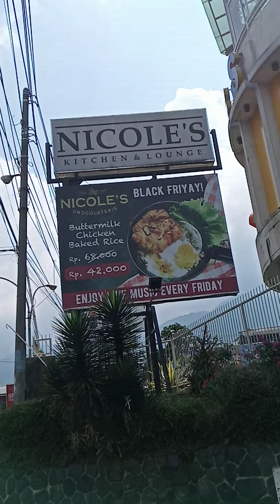Villa Via Renata Di Samping Brasco puncak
Bagi teman2 rekomendasi wisata...puncak.